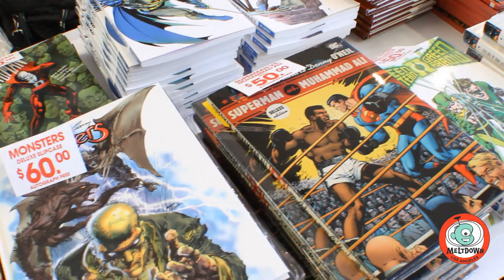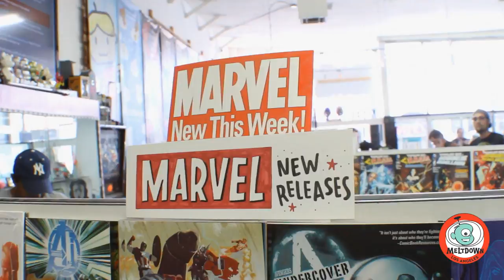Neal Adams at Meltdown Comics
Meltdown Comics is a great indie store that presents a variety of popular comics, toys and collectables in a colorful space. Located on Sunset Blvd, this unique store has provided excellent customer service for more than 20 years. This video gives you a close-up of the latest products and more. Originally recorded on June 28, 2014. Special appearance of Neal Adams (Batman # 243-244, 251 and Green Lantern / Green Arrow # 76-87, 89).

Open every day: from 11:00 a.m. to 9:00 p.m. And Wednesday: from 10:00 a.m. at 10:00 p.m.